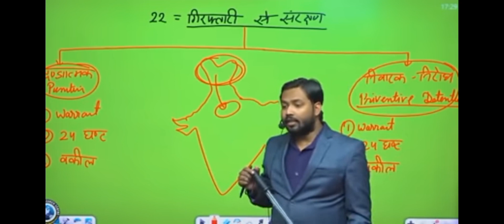KHAN SIR PATNA | KHAN SIR COMEDY | KHAN SIR NEW VIDEO | KHAN SIR WITH SANDEEP MAHESHWARI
KHAN SIR PATNA | KHAN SIR COMEDY | KHAN SIR NEW VIDEO | KHAN SIR WITH SANDEEP MAHESHWARI | khansirmotivational videovideosbest motivational speechbest motivational videomotivational speechesmotivational speech for success in lifemorning motivationstudy motivationmotivational video 2022wake up motivationkhan sir patnakhan sir new videokhan sir funny videoKhan sir@khan sir patnaKhan sir patnagym motivation